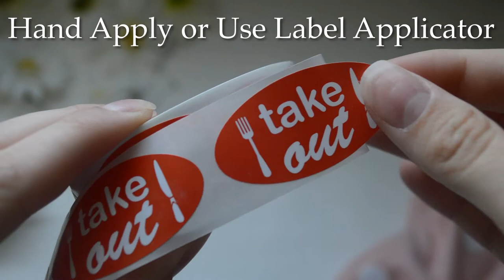Take Out Food Delivery Labels for Restaurants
Use these restaurant take out stickers to let employees know that the food is for customers picking up or delivery. Just place one of these 1 x 2" oval shaped labels on the food packaging or ticket. It makes for a streamlined, no mistake transaction for carry out or delivery. They are bright red and easy to see. They have a logo of a fork and knife. with text and logo being white. The red print is made of an eco-friendly water based ink.

These are made of a semi gloss paper and have a standard permanent adhesive. They are also freezer temp safe. This means they hold up well in extreme cold temps.